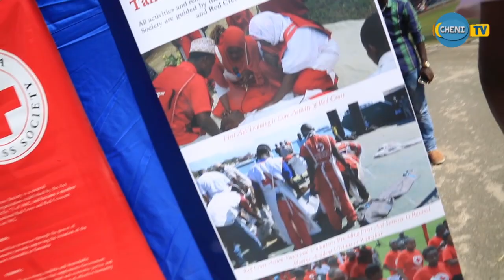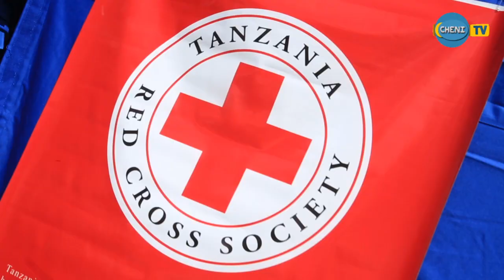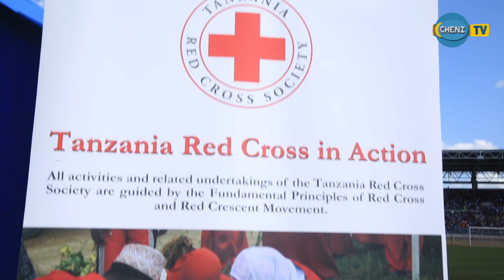WAJUE KWA UNDANI VIJANA HAWA WA DR CHENI